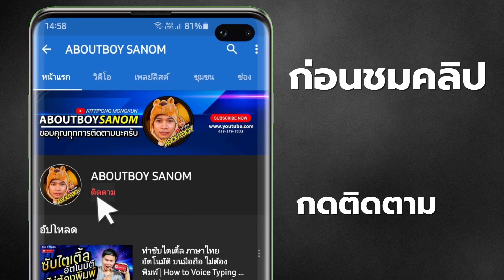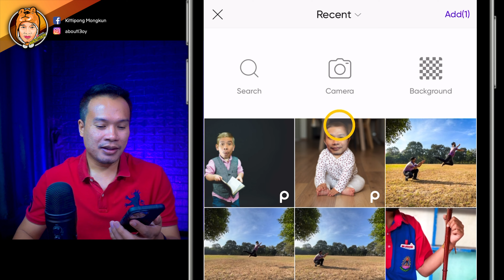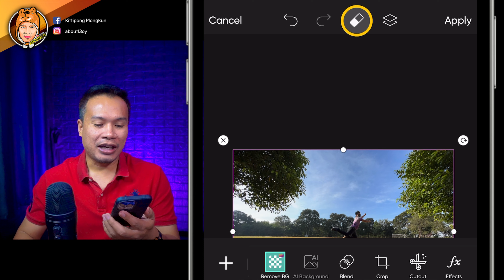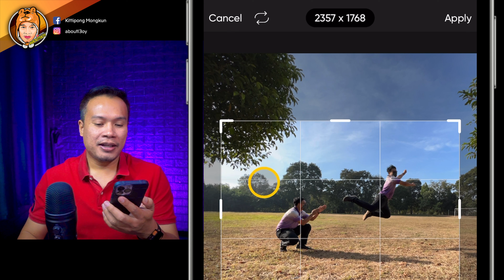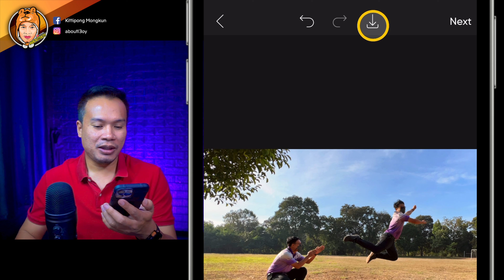วิธีรวมภาพแบบเนียนๆ ตัดต่อภาพด้วยมือถือ Picsart 2023 | ABOUTBOY SANOM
สวัสดีครับเพื่อนๆ คลิปนี้ ผมจะพาเพื่อนๆ รวมภาพแบบเนียนๆ ตัดต่อภาพด้วยมือถือ Picsart 2023  ส่วนวิธีการจะเป็นอย่างไรนั้น ไปติดตามในคลิปได้เลยครับ

: Sony A5100
: fifine K690
: iPadPro M1
ตัดต่อด้วย  LumaFusion